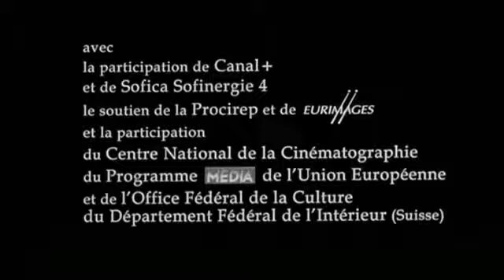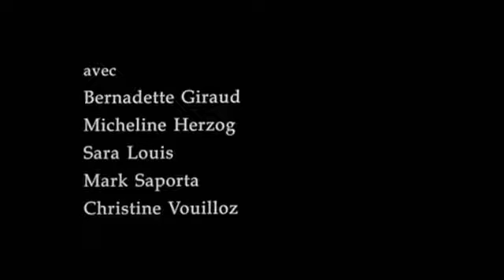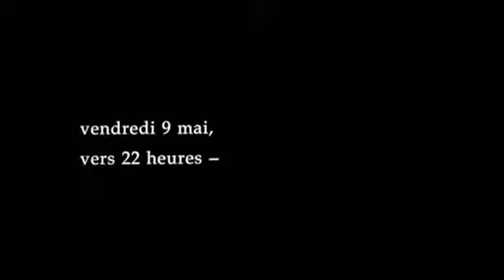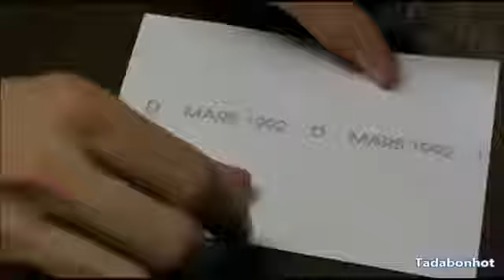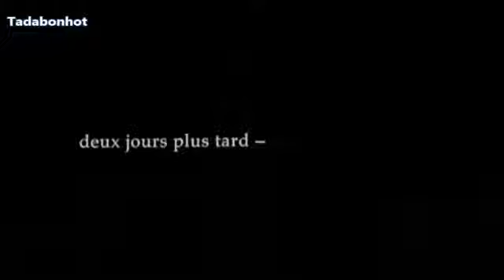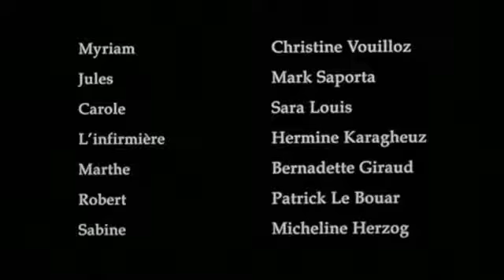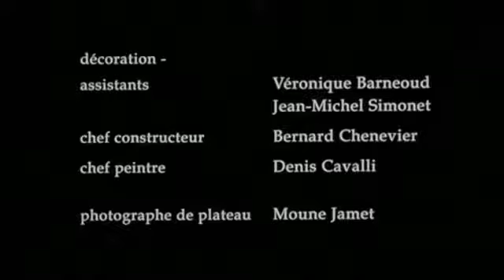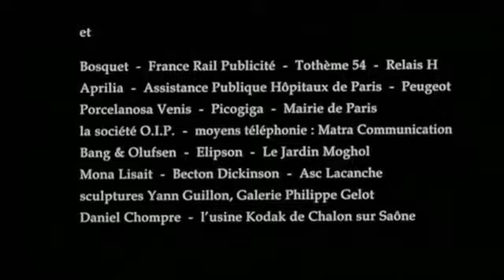Secret Defense (Full Movie)